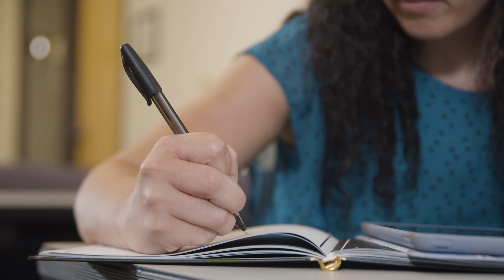Online MBA in Organizational Management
Eastern University’s 100% online MBA in Organizational Management is designed for students from any background seeking to advance their career to the next level. With courses delivered through Eastern’s innovative LifeFlex modality, this dynamic program equips graduates with the knowledge, business acumen, and strategic mindset necessary to lead successful teams in high-performing organizations.